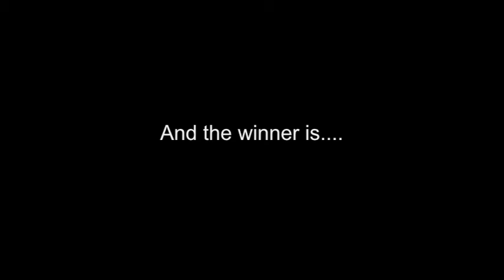Tie Breaker, Deniz and Michael - Do the Right Thing, First Person StorySlam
World Cafe Live
Theme: Do the Right Thing